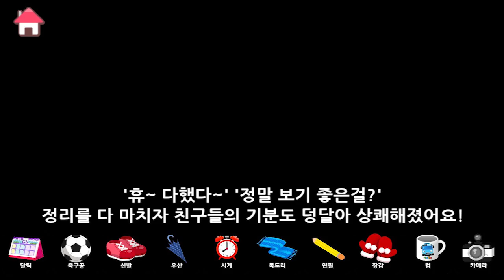바이러스 예방 l 타요와 함께 청소하기 l 손 씻기 마스크 쓰기! l 생활습관 배우기 l 습관놀이 l 꼬마버스 타요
ㅡ

타요와 함께 바이러스를 물리치고 건강한 하루를 보내볼까요!
방안에 쌓인 먼지도 함께 치우면서 면역력을 쑥쑥 올려볼까요!?
타요와 함께 방을 정리해봐요!

ㅡ